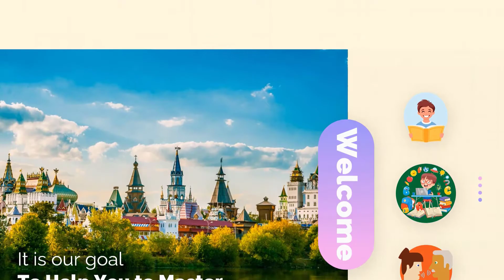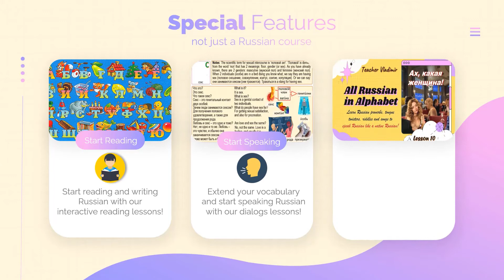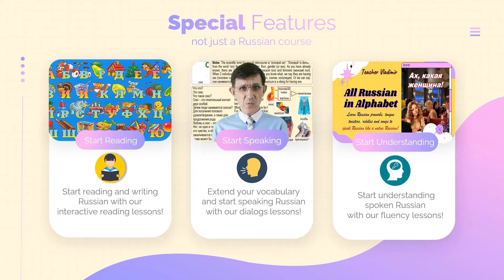All Russian in Alphabet Course Intro Video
In this video, you will learn everything about All Russian in Alphabet speaking training course and will decide that it is the best Russian course in the market that can help you to start reading and writing Russian, to learn Russian grammar, to understand spoken Russian and to start speaking Russian like a native Russian. You are welcome! Добро пожаловать!